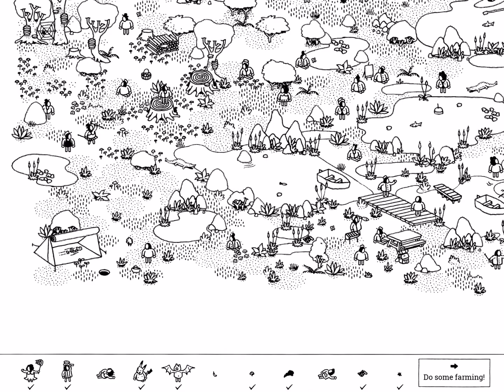HIDDEN FOLKS iOS / Steam Gameplay Video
Search for hidden folks in hand-drawn, interactive, miniature landscapes. Unfurl tent flaps, cut through bushes, slam doors, and poke some crocodiles! A strip of targets shows you what to look for. Tap a target for a hint, and find enough to unlock the next area.

Everything in Hidden Folks is draw by hand, scanned in, placed, layered manually, animated, and scripted. All sounds you'll hear originate from the developers' mouths. There are no time limits, no points, just areas with a bunch of folks and objects to be found. The game will initially feature around 15 areas with themes like the camping, the desert, a factory, the suburbs, and many more; and you can expect more areas later.

When game designer Adriaan de Jongh accidentally stumbled upon product designer and illustrator Sylvain Tegroeg's graduation exposition end of 2014, Adriaan was immediately drawn to the illustrations that served as a background to Sylvain's graduation project. Adriaan jokingly said to Sylvain that they should make a game together. After one casual meeting where Adriaan showed a prototype made of stolen art from Sylvain's website, they decided to dive into the adventure of making Hidden Folks together.

Sylvain and Adriaan showed Hidden Folks at various events, after which they learned so much about the game that they threw everything away and started over to make it better every time. After completely new versions of the game at GDC '16, PAX East, and Gamescom, they went into full production to make Hidden Folks v1.0, which they will release February 15th.

Features

15+ hand-drawn areas
120+ targets to find
960+ mouth-originated sound effects
200+ unique interactions
3 color modes: normal, sepia, and night mode
100+ iMessage stickers
1 iCloud sync
1 Steam Cloud
5 Achievements
8 Steam Trading Cards
14 languages (translated by the community)